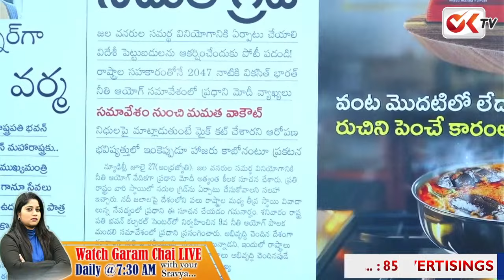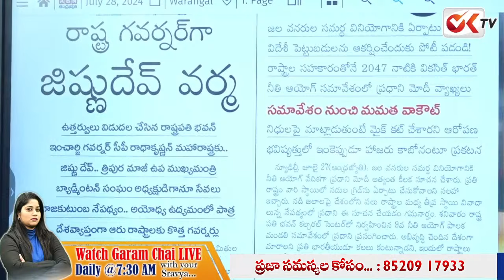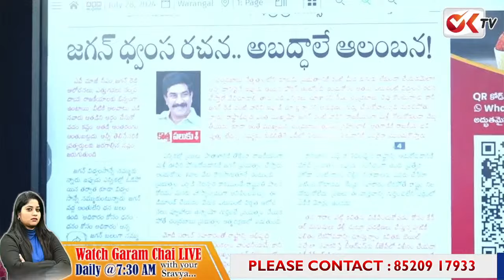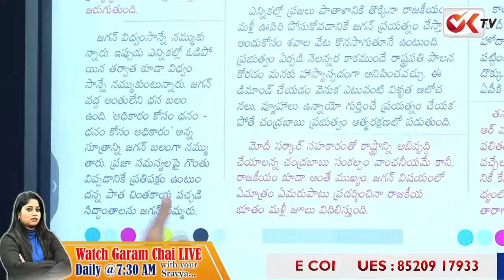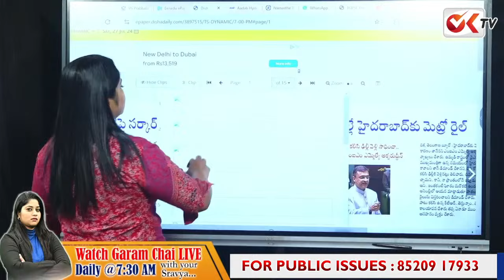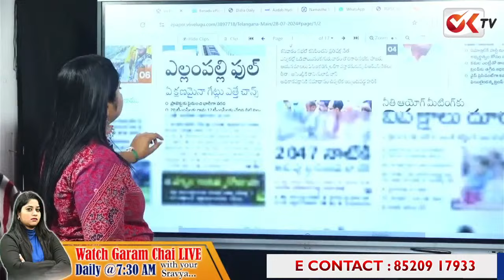కాంగ్రెస్ గాలితీసిన జర్నలిస్ట్ శ్రావ్య అసెంబ్లీ కేసీఆర్ చేసిన పనికి కొట్లాట..? Telangana Assembly